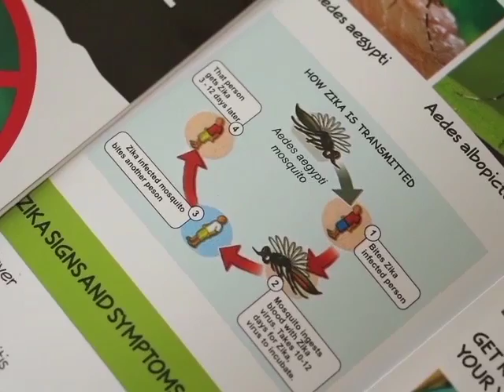Zika is Now Endemic on Caye Caulker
Earlier this week, we told you about an increase in the number of persons visiting the health facility on Caye Caulker with symptoms similar to that of zika. So far, there have been thirty confirmed cases of zika in Belize, ten of tested positive from samples from the island. News Five spoke with Regional Health Manager, Doctor Javier Zuniga who says that the disease has now been classified as an endemic on Caye Caulker.